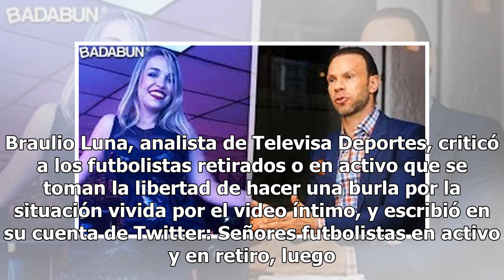Figura del futbol mexicano estalla contra Chicharito por caso Zague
En la época actual internet se ha convertido en el lugar en donde convergen toda clase de contenidos, y uno de los que más llama la atención de los usuarios es el tema del troleo a través de las redes sociales, ya que se pueden hacer incontables bromas respecto de cualquier situación vivida. Esta es...